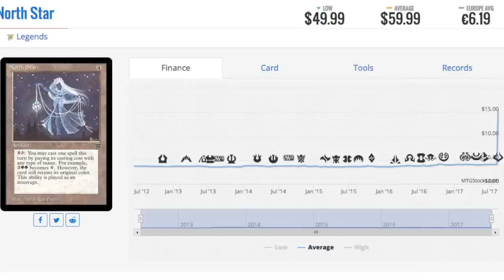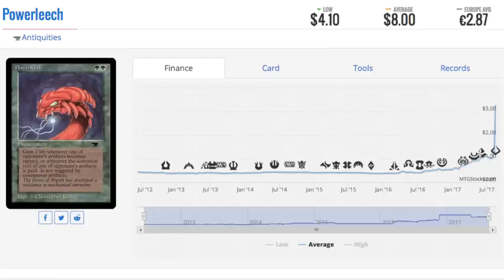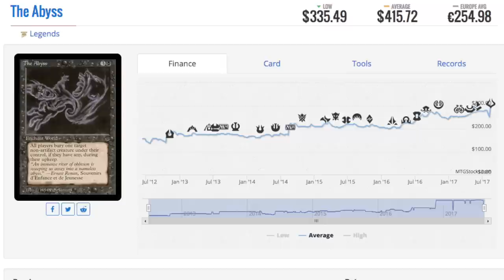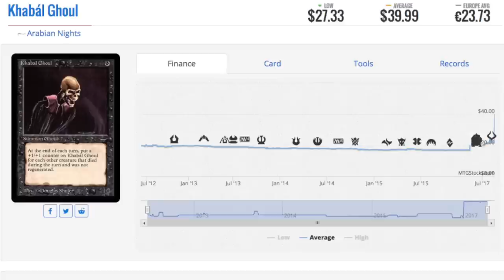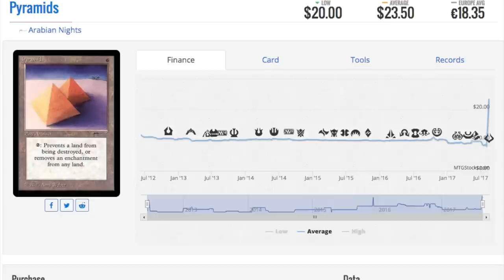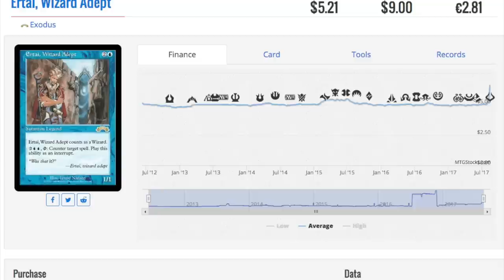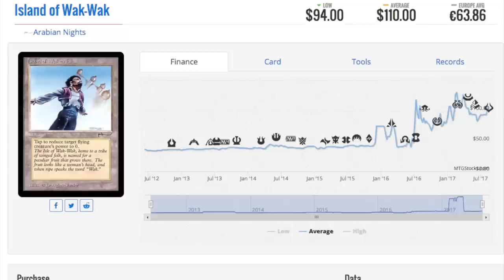Why the Reserve List is Silly - 95% Cards Suck